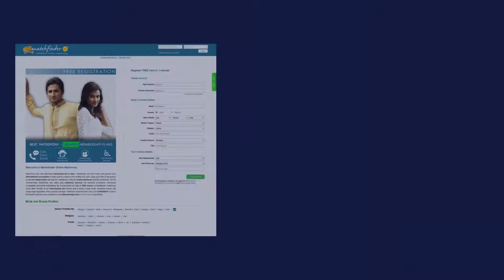Chowdepalle Brides and Grooms | Chowdepalle Matrimony